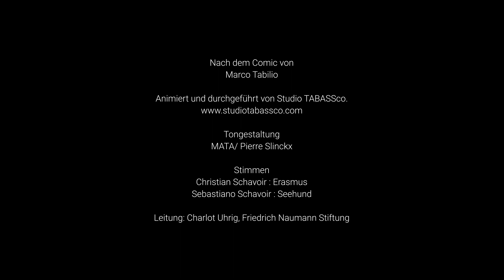Erasmus und der Seehund - Animate Europe Gewinner 2013 Marco Tabilio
Ein Seehund diskutiert über Europa! Seine Ansichten inspirieren die Arbeit von Erasmus während einer lebhaften Diskussion im Bauch eines Wals.